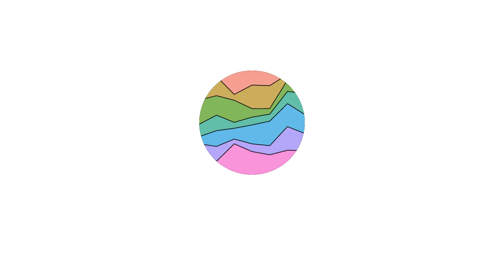Philomena Posters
All released movie posters so far for the movie Philomena - 2013